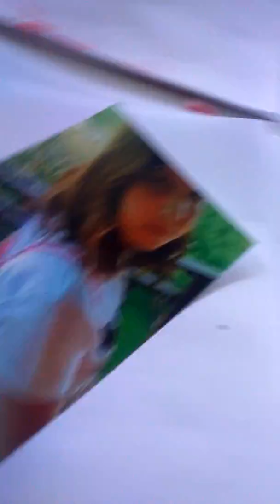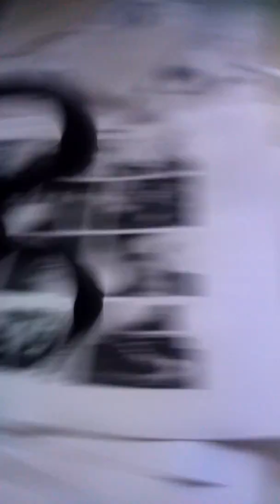Tablica korkowa 1/2